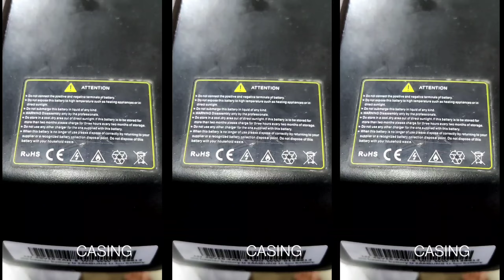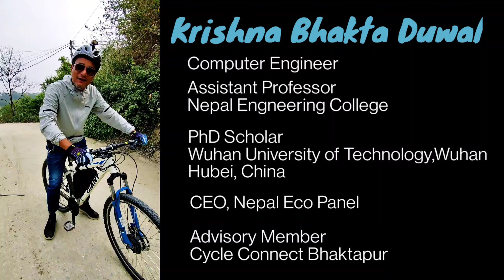Changed to Electric Bike | Test Ride | Reviews